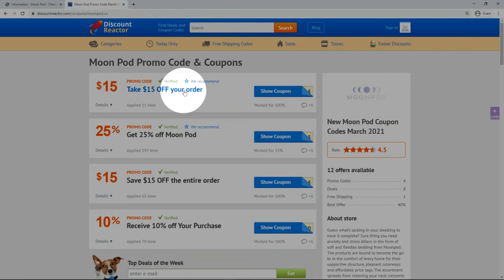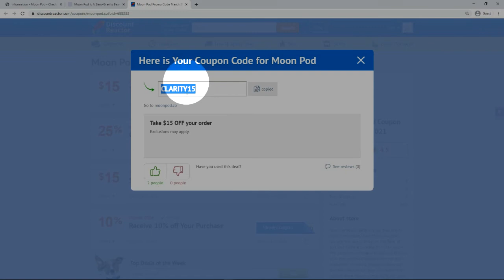How to use Moon Pod Discount Code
Watch our new video and learn how to use a discount code to save on your shopping at Moon Pod.